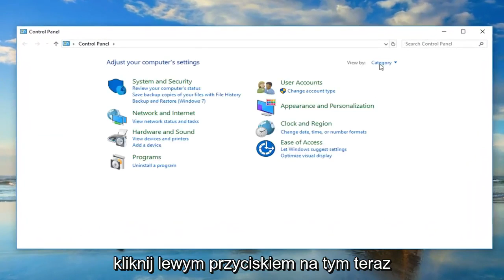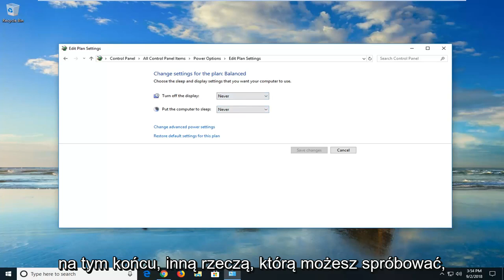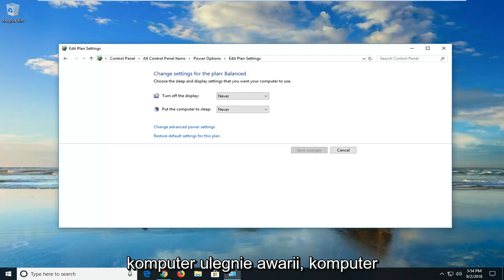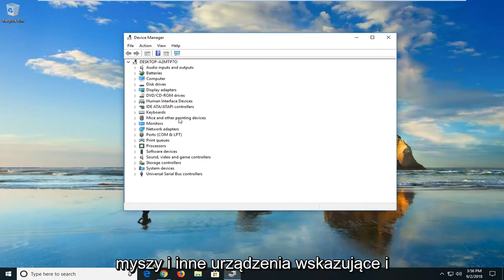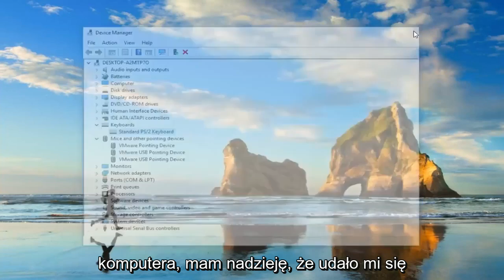System Windows 10 sam się włącza lub budzi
Komputer z systemem Windows 10 włącza się sam FIX.

Komputer, który sam się włącza losowo, może być bardzo denerwujący. Wielokrotnie spotkałem się z tą sytuacją i musiałem się upewnić, że wyłącznik jest wyłączony, więc nie ma szans na automatyczne włączenie. Może być wiele powodów, dla których komputer z systemem Windows sam się włącza i budzi ze stanu uśpienia, wstrzymania, a nawet po wyłączeniu. Rzućmy okiem na wszystkie możliwe czynniki, ale wcześniej istnieje sposób, aby dowiedzieć się, co obudziło twój komputer.

Jeśli komputer z systemem Windows włącza się samoczynnie ze stanu uśpienia w nocy lub w dowolnym innym czasie losowo, może to być problem ze sprzętem lub oprogramowaniem, a rozdzielczość będzie od tego zależeć. Oto kilka sugestii, które mogą ci pomóc.

Ten samouczek dotyczy komputerów, laptopów, komputerów stacjonarnych i tabletów z systemem operacyjnym Windows 10 (Home, Professional, Enterprise, Education) wszystkich obsługiwanych producentów sprzętu, takich jak Dell, HP, Acer, Asus, Toshiba, Lenovo i Samsung) .